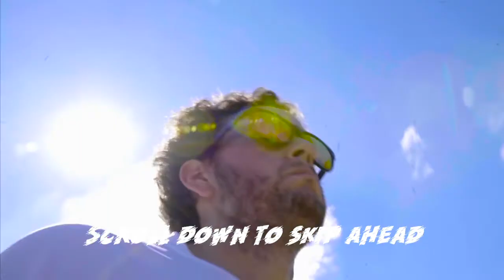Talks with Tiptop: Running Chat w/ Megan Tomlinson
Megan Tomlinson is a part of the Brooks Run Happy Squad in Cleveland, OH. She's run seven half marathons and plans on completing her first marathon later this year...COVID permitting. She's run a Yeti Ultra 24Hr Challenge, 22 miles for 22 years of life, overcome hip surgery AND is a RN. Watch her story on how she used to hate running, but now loves every second of it.

0:00 - Intro
1:03 - RN Life Today
1:42 - Vegetarian Lifestyle
3:32 - Running in High School
5:18 - Virtual Tennessee Run
6:21 - Yeti 24Hr Challenge
7:50 - 22mi for 22 years
8:38 - Virtual Half Marathons
9:30 - Indianapolis Monumental Half
10:50 - Winter Running
11:30 - Treadmills
12:38 - Megan's Hip Surgery
14:30 - Leg Workouts/Stretching
16:41 - Brooks Running Shoes
18:44 - Fleet Feet
19:25 - Shoe Preference
20:06 - Shoe Lifespan
21:50 - Run w/ the Winners Run Group
24:39 - Megan's Playlist
25:23 - Glass City & Richmond Marathons
27:45 - Running Tech
29:03 - Mentally Strong
29:49 - Stick With It!